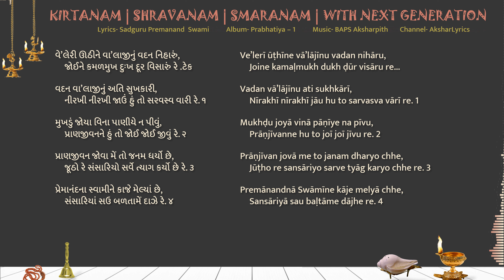Veleri uthine valajinu vadan niharu LYRICS વે’લેરી ઊઠીને વા’લાજીનું વદન નિહારું